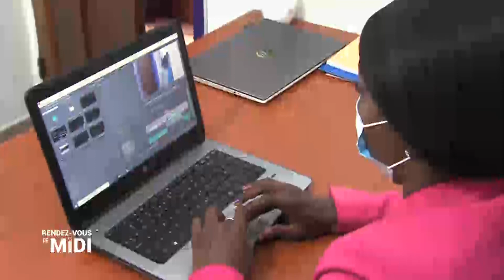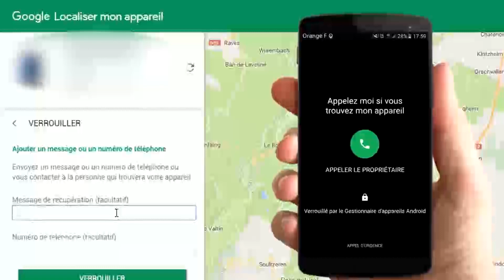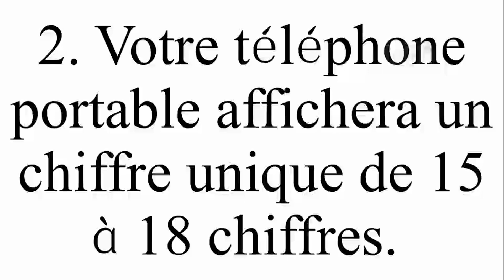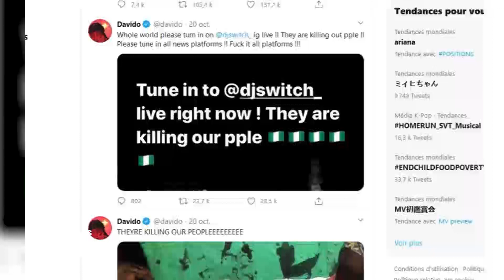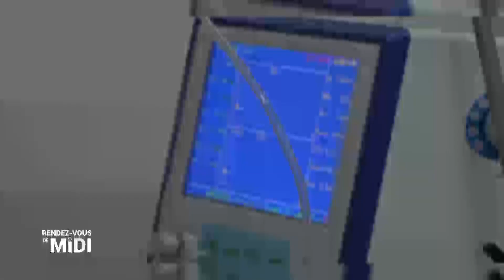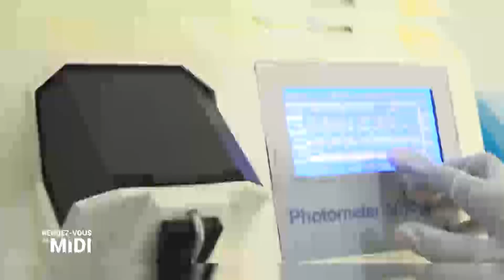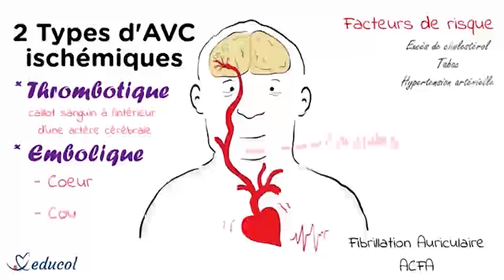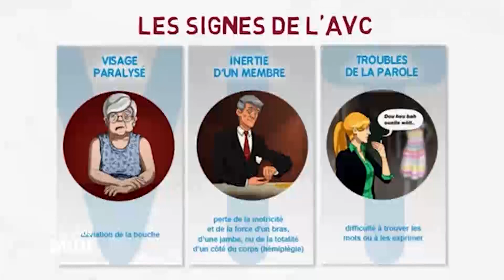[Replay] Le rendez-vous de Midi du 29 octobre 2020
A suivre dans ce numéro
Jingle Enovation
 Miss KINDJANHOUNDE, nous donne des astuces pour retracer son téléphone android en cas de perte.

Jingle Autant savoir
Bruno quant à lui, nous entretient sur les nuances entre le compte rendu, le procès-verbal et le rapport. Avec son invité, on y verra donc un peu plus clair.

Jingle Référence
Anita Marcos est la référence de ce jour. Elle est journaliste chroniqueuse free-lance. Elle a une licence en communication et relations internationales. Elle a lancé, il y a peu sa boîte de communication et fait ainsi l'expérience de l'entrepreneuriat.

JINGLE BIEN ETRE
AVC, les précautions pour éviter le pire…